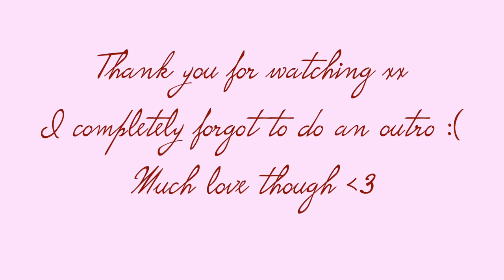GREEN EYE SHADOW | Dark Skin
Hey Loves! Joey and I finally got our engagement pictures taken! We waited it out because we wanted a Cherry Blossom theme. I was wearing a long blue cocktail dress (details will come on the blog soon) so I decided to create a look that would complete the dress. I was literally rushing through this video so it definitely doesn't look perfect in my eyes but I thought I would share anyways :)

MAKEUP USED:

FACE

EYES

LIPS

All brushes used are from Morphe.

The Softer Side: Wave Saver